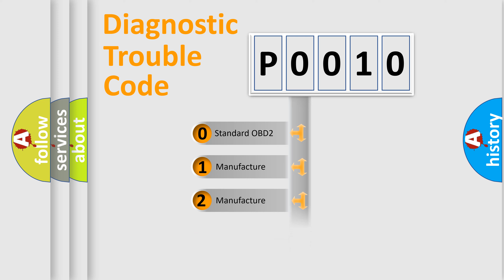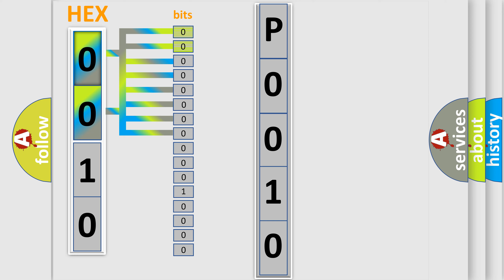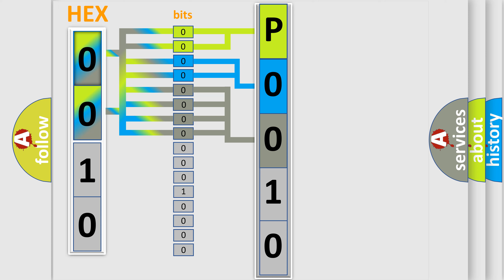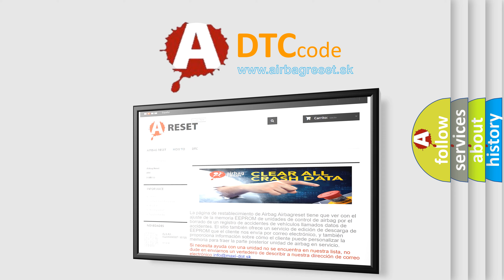DTC Acura P0010 Short Explanation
Make:
Acura
Code:
P0010
Definition:
Variable Valve Timing Control Oil Control Solenoid Valve Circuit Malfunction
Description:
Key on or engine running; and the PCM detected an unexpected voltage condition on the VVT Oil Control Solenoid control signal.
Cause:
VVT oil control solenoid control circuit is open
VVT oil control solenoid control circuit is shorted to ground
VVT oil control solenoid control circuit is damaged or has failed